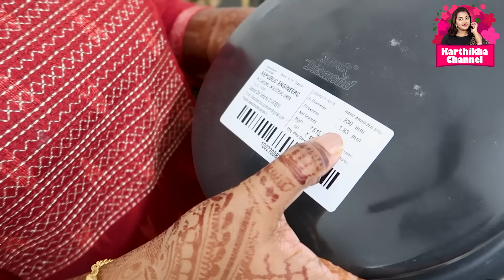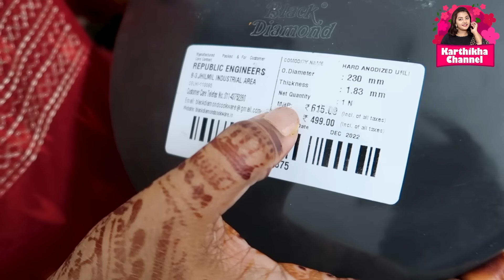D-Mart ல் நான் வாங்கிய பொருட்கள் கம்மி விலையில் dmart shopping haul in tamil | Karthikha Channel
Similar Dmart Products :
Laundry Basket with lid
Storage Box with Wheels Big
Storage Box with Wheels Small
Storage box with lid
SS Vacuum Insulated Cosmo Carafe 600 ml
SS Vacuum Insulated Cosmo Carafe 1500 ml
Glass Salt & Pepper
2 ltr Hard Anodised Handi
1.4 Ltr Hard Anodised Urli Pot
0.5 Ltr Hard Anodised Tope

Hey everyone! Today I am going with the popular YT trend because I can't stop talking about it!

The latest vlog is my D-Mart shopping haul revealing the new purchases with price detail and everything you need to know.

Watch the exciting segment to see the home essentials I purchased from D-Mart.

Favorite Kitchen products :

✨ Tiffin Boxes Links :
SS Square Single Layer
SS Square Double Layer
SS Capsule Single Layer
SS Capsule Double Layer

SS Scissor Tong / Bread Tong / Grlling Tong
Hard Anodised Deep-Fry Pan with SS Lid
Hard Anodised Cook-n-Serve Bowl with Hard Anodised Lid, Capacity 2 Litre
Hard Anodised Cook-n-Serve Bowl with Hard Anodised Lid, Capacity 3 Litre :
Hard Anodised Cook-n-Serve Bowl with Hard Anodised Lid, Capacity 6 Litre :

Masala Box Rotating Tray
Stainless Steel 4 Layer Kitchen Trolley Rack
Stainless Steel Masala Container

FABER 3 Burner Gas Stove
Preethi Zodiac Cosmo
IFB 20 L Convection Microwave Oven
Ultra Grinder
Wonderchef Nutri Blend

Tea Coffee Sugar Ceramic Set
Glass Pepper and Salt Container
Treo Brand Glass Oil Dispenser
Home Centre 6-Pcs Glass Storage Jar-1 Liter
Home Centre 6-Pcs Glass Storage Jars 800ml

Meyer Trivantage Stainless Steel Kadai 26cm
Meyer Circulon Non-Stick Hard Anodized Kadai 24cm
Home Centre Beattles Briston (Ceramic) Kadai
Wonderchef Granite Grill Pan
Tissue Holder Stainless Steel

Prestige Omega Non-Stick Deep Appachetty with Lid, 20cm
Prestige Deluxe Plus Induction Base Hard Anodized Pressure Cooker, 7.5 Litres, Black
Pigeon Compact Chopper
Wooden Serving and Cooking Spoons

Products Codes :
✨ SS  Masala Box : 39257909
✨ SS Puttu Maker : 56493336 / 42807161
✨ SS Sauce Bowl with Lid : 41912783
✨ Serving Bowl set of 3 : 16220260
✨ SS Container (Box set of 4 ) : 27364866
✨ 2 Litre Kettle : S-2694755
✨ Paniyaram Kadai : s-7247076
✨ SS Serving Set of 3 : 17979351
✨ 3 in 1 Multi Kadai (Idly Kadai) : S-4215219
✨ Spoon Rest : S-14027589
✨ Vinayak Sauce Pan : S-6379611
✨ Vinayak 3 Pcs Cookware Set : S-6298167
✨ 25 pcs cutlery set : 14678200
✨ SS Vessels set of 5 : s-3255279
✨ SS Laddle Set of 5 : s-7569475
✨ Ceramic pot & Pan with Glass Lid : 51750408
✨ SS Idly Vessel : 19310740